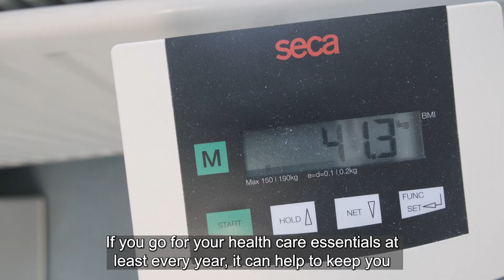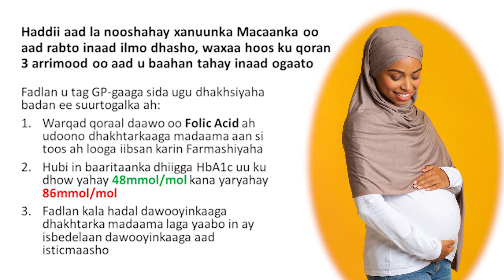Sagal Musa v7 pregnancy 16 11 22